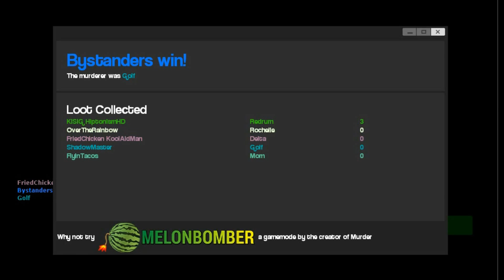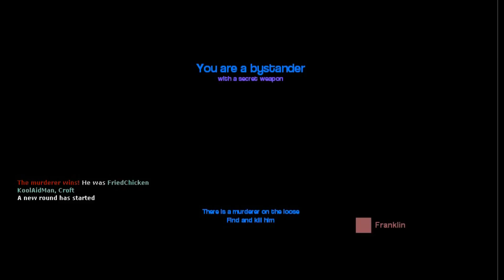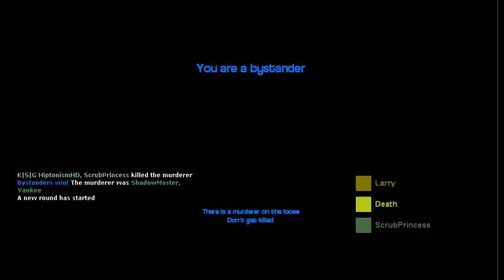Gmod Murder Ep 28 I Know What You Are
I'm good at predicting.

The Bystanders must figure out whose The Murderer is before he kills you. One Bystander will have a gun that has an extremely lengthy reloading process, and that only gets one shot (for some strange reason)this gun is the only way to kill the murderer. Once the gun is shot, and a player is hit, the gun will drop to the floor Make sure you guess the right person if you don't and you have the gun you will drop it and you can't pick it back up for about 10 sec.

The Murderer has a knife, and will kill everyone before being found out. But if the Murderer is shot, the game ends, and a new round proceeds.

Good luck and choose wisely. or else.